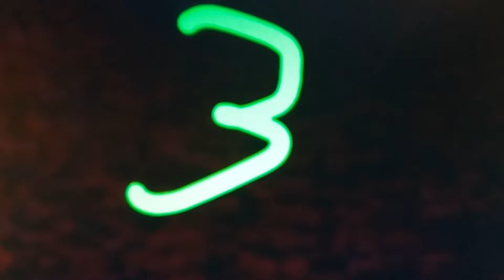What If "OPPOSITION" Had One Winged Sephirambi TEAMED UP With Opposition Expunged?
Just Like How I Might Have Unfairness And Technology Play Entirely From Start To Finish, Opposition Does Also Fit Into That Category When It Comes To This Material…..